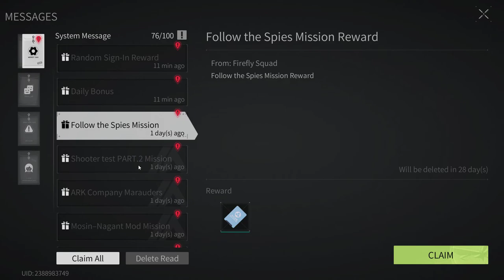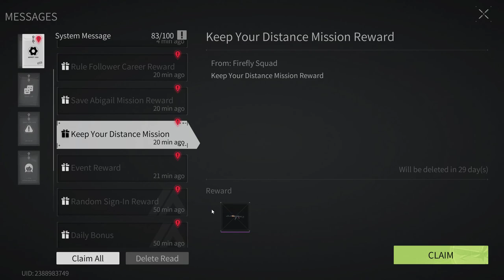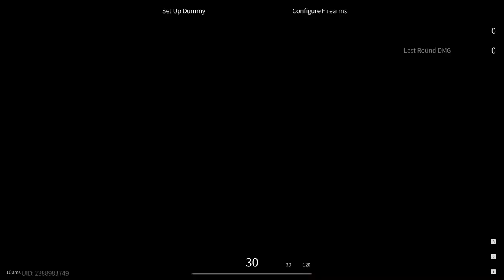Lost Light 2022 - Pumping from scratch | Day 9 | Gameplay #9